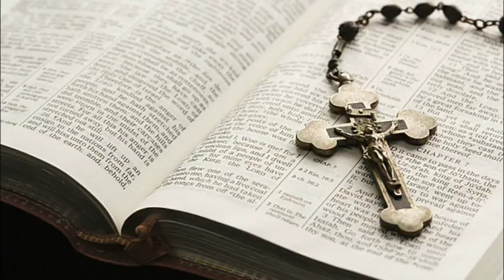Attorney in MN Catholic Priest Abuse Case Calls for Grand Jury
The attorney who represented hundreds of survivors of abuse by priests in Catholic Churches across Minnesota is calling for a grand jury investigation into all Minnesota dioceses.